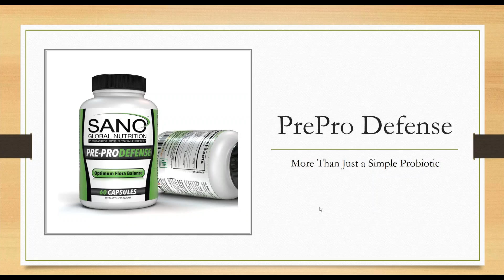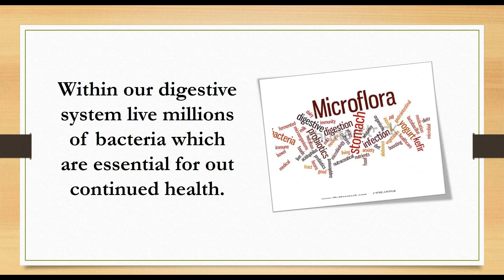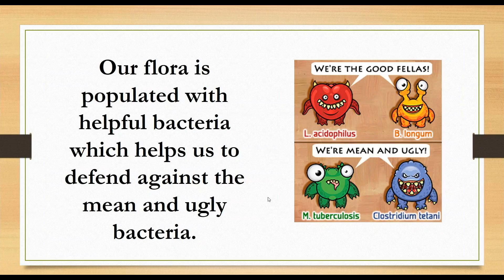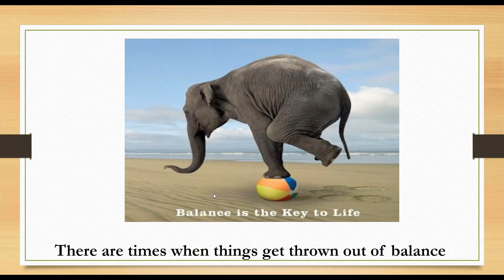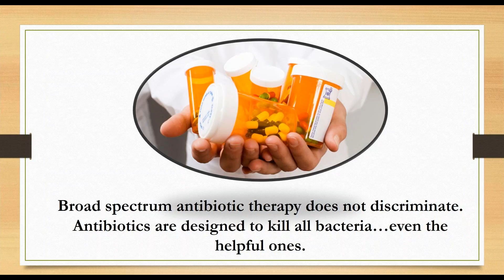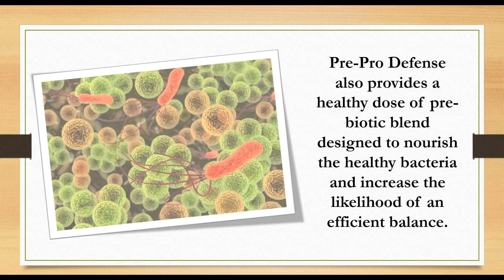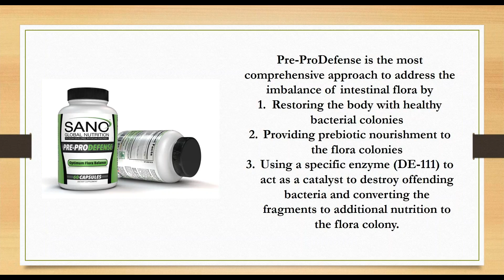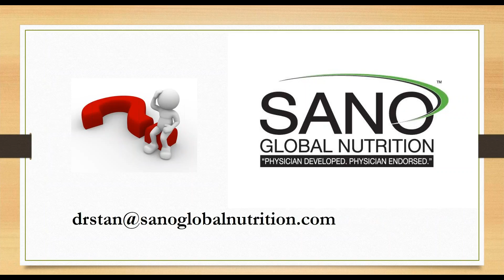2017 01 22 19 46 Meet Now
Let's talk about PrePro Defense